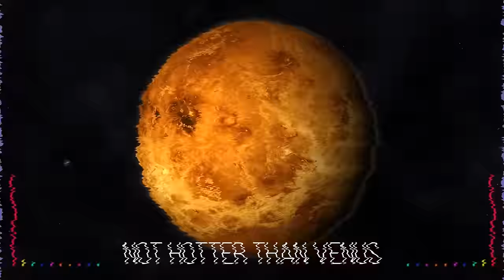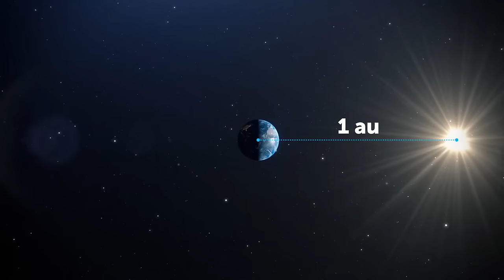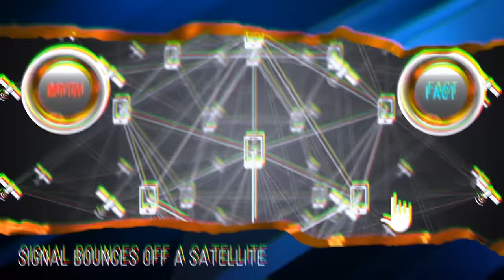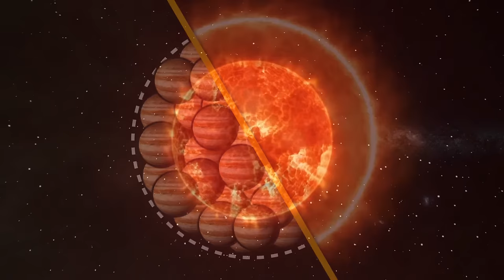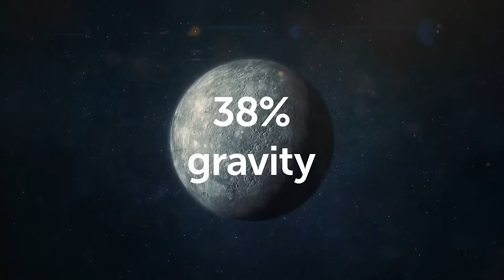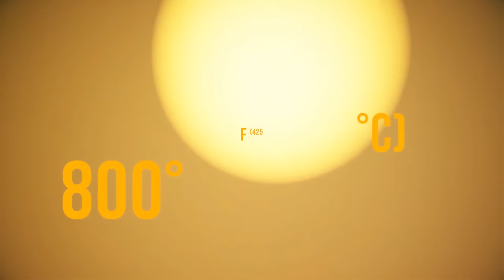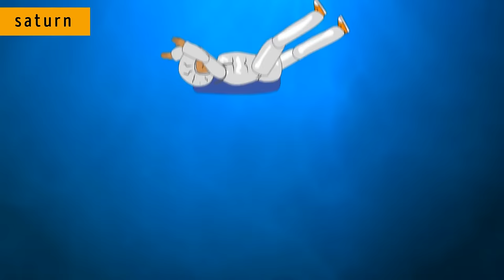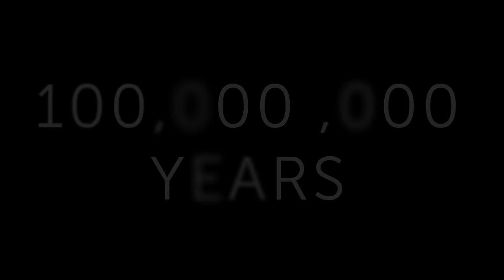How We'd Mutate on Other Planets + More Space Facts